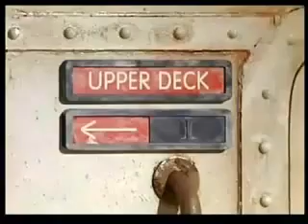Julian / Ivy 7/3/00